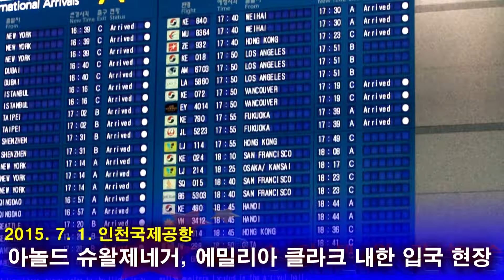[S영상] 아놀드 슈왈제네거 & 에밀리아 클라크 공항패션 - '터미네이터 제네시스' 주역들 입국 현장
[스타데일리뉴스=박병준 기자] 영화 '터미네이터 제네시스'의 주역인 배우 아놀드 슈왈제네거와 에밀리아 클라크가 1일 오후, 인천국제공항을 통해 내한 입국했다.

아놀드 슈왈제네거와 에밀리아 클라크는 1일 입국 이후 2일, 기자회견과 레드카펫 행사를 예정하고 있다.